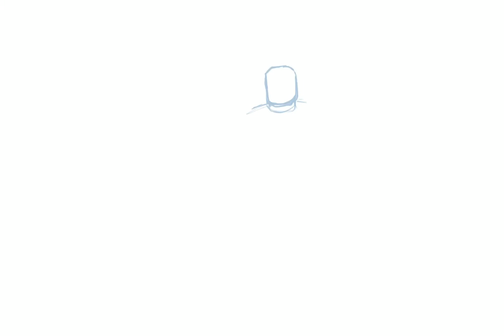AEW Wrestling Stars, The Butcher & The Blade as Dark Souls 3 Bosses, Ornstein & Smough - Art Mashup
Quick timelapse art mashup of Butcher & Blade as Ornstein and Smough

This just fit for me, with the quicker Blade and the Super Touch Butcher

also, they are tough 'Boss' types - almost like a Skills Check for the AEW Tag teams :)

Done on iPad Pro in Procreate